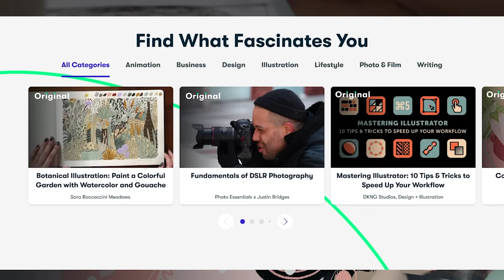13 Things About the USA I Can’t Live Without Anymore | Feli from Germany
🇺🇸 5 years ago today (8/13/2016) is when I got on a plane from Munich to Paris and from Paris to Cincinnati, Ohio to do an exchange semester at the University of Cincinnati. It wasn't the first time in the US for me, but the first time that I would actually LIVE there for about 5 months. I was really nervous but I ended up having the most amazing time during that exchange semester which is why I kept coming back to the US over and over again until I won the Green Card Lottery and was able to stay for as long as I wanted. Long story short: Today marks 5 years of me living in the US and there are quite a few things about this country that I don't wanna live without anymore today!

▸Mailing address:
USA
0:00 Intro
1:51 1) AC
5:20 2) Customer Service
7:09 Skillshare
09:07 3) Convenience
10:24 4) Space
11:07 5) Connecting with People
11:43 6) Kettle Corn
12:30 7) Carpeted Floors
13:04 8) Neighborhood Pools
13:47 9) Bar Culture
15:27 10) Mexican Food
16:02 11) Positive Mindset
16:46 12) Flexibility
17:54 13) Drive-Thrus

GoPro Vlogging Setup:
Mic Adapter